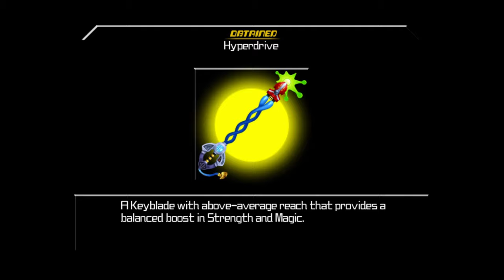[ Part 7 ] Why Was I Captured - Kingdom Hearts Birth By Sleep